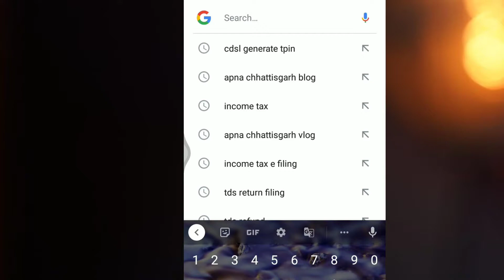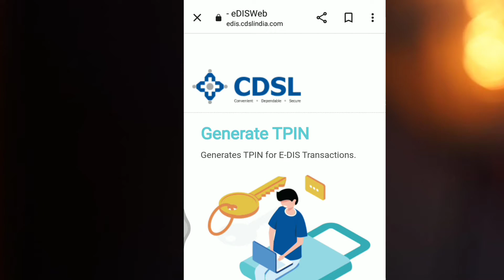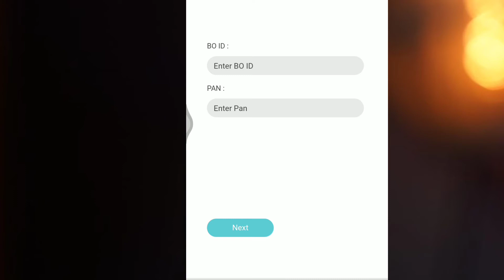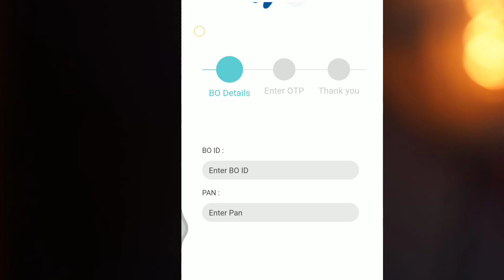T pin kaise banaye | Tpin generate angel broking | how to generate cdsl tpin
what is cdsl tpin in hindicdsl tpin kya hai angel broking

Dosto Aaj KI is Video Me Maine Aapko Ye Bataya Hai Ki   Ummeed Hai Aapko Ye Video Bahut Hi Jyada Pasand Aayegi Thank you so much...

Dosto Aaj KI is Video Me Maine Aapko Ye Bataya Hai Ki   T pin kaise banaye | Tpin generate angel broking | how to generate cdsl tpin   Ummeed Hai Aapko Ye Video Bahut Hi Jyada Pasand Aayegi Thank you so much...

open Angel Broking demat account link
Introducer cod: R507882